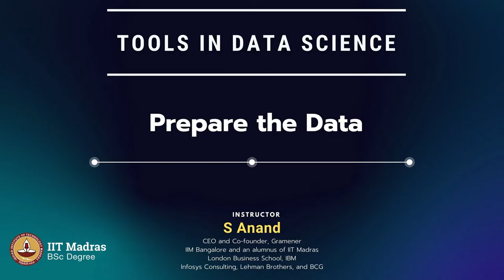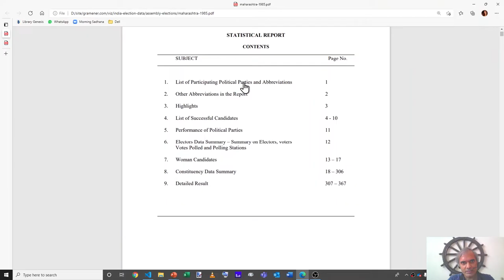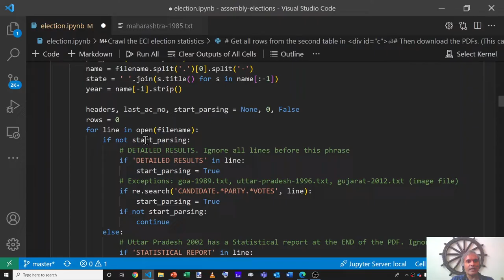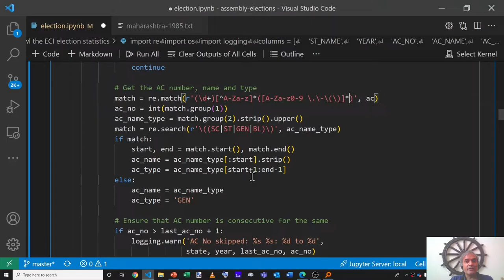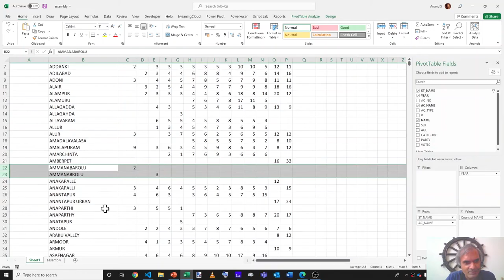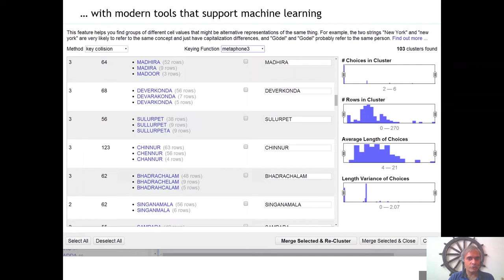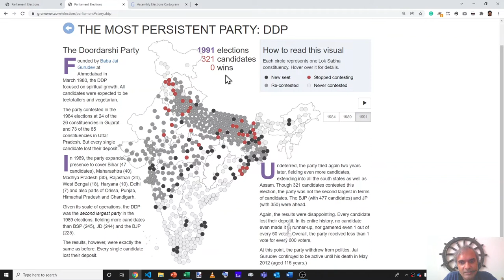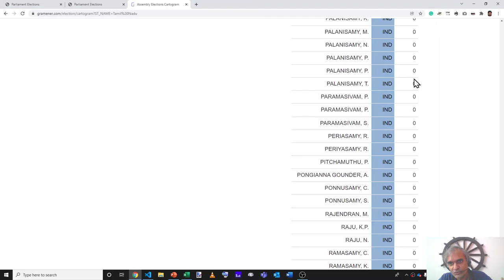Prepare the Data